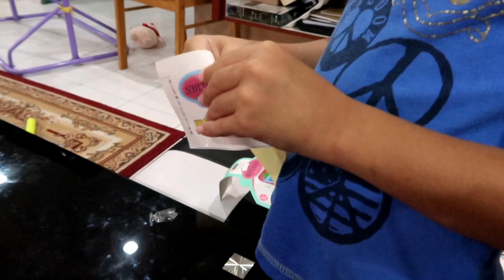KITCHEN GAMES WITH ASRI AND AULIA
Kids playing in cafe. Family fun video with kids toy.